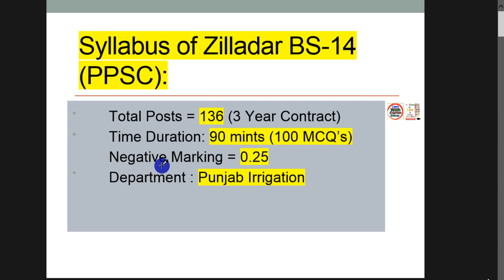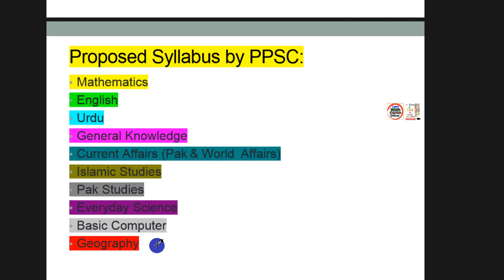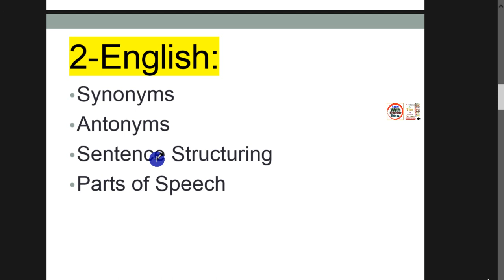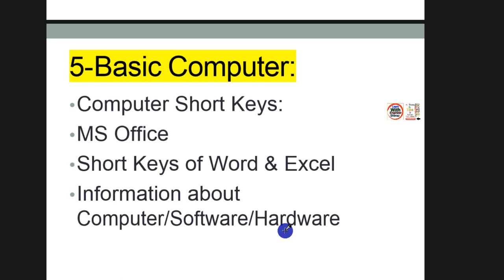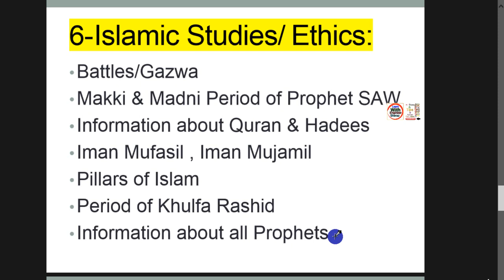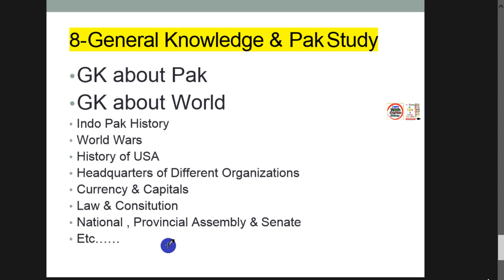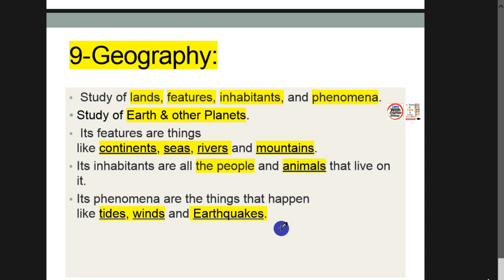Syllabus of Zilladar BS(14) 2020 | PPSC | Detailed Discussion | Topic Wise | Irrigation Department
Syllabus of Zilladar Job BS(14) 2020 | PPSC | Irrigation Department | Detailed Discussion